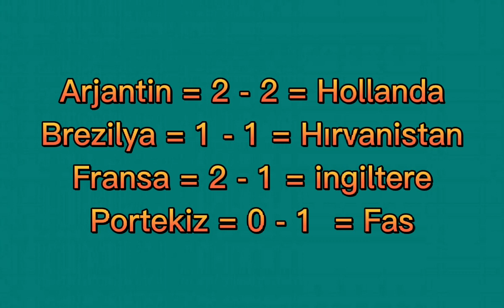2022 Dünya kupası / çeyrek final maç sonuçları / Yarı final / Hangi takımlar Final oynar